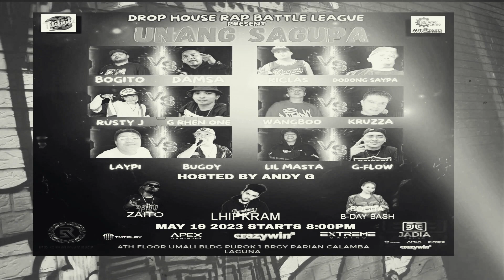RUSTY J vs G RHEN ONE (Drop House Rap Battle League UNANG SAGUPA)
DROP HOUSE RAP BATTLE LEAGUE
PRESENT
UNANG SAGUPA

HOSTED BY:
ANDY G
Rap Battle:
RUSTY J
G RHEN ONE